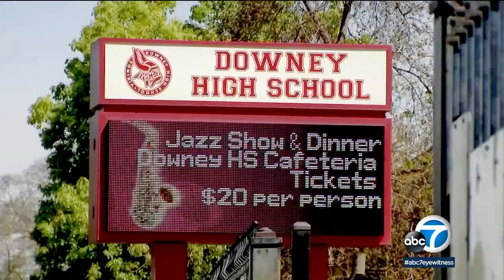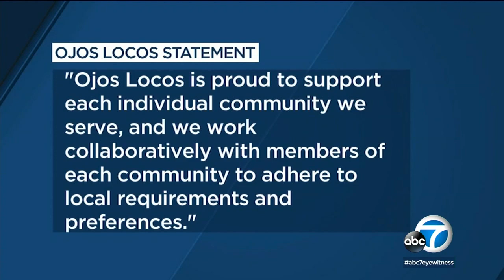Proposed Downey sports bar Ojos Locos faces strong opposition | ABC7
Ojos Locos, a new chain restaurant with scantily-clad waitresses, is set to open in Downey, but there is push back from protesters and some city officials. The sports bar would be located near Downey High School and a performing arts center. Full story